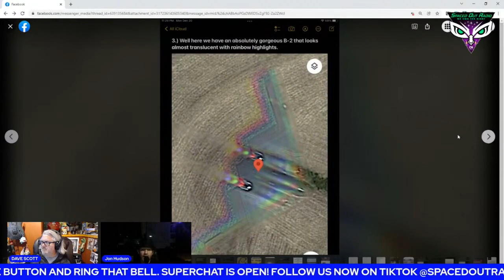The Unbiased UFO Report with Jon Hudson - Dec. 20, 2021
December 20, 2021 - The Unbiased UFO Report with Jon Hudson